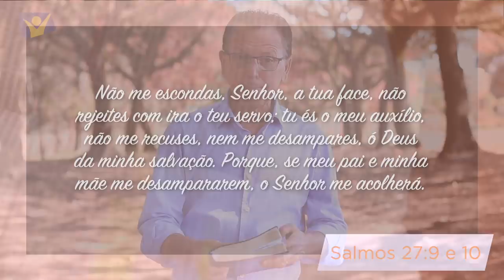Minutos de Esperança | Um Deus que Acolhe